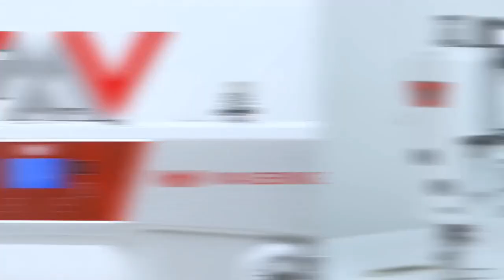V-F6 Newest direct drive lockstitch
Good morning!

Today let’s introduce you a V-F6 Newest direct drive lockstitch

✅LCD screen with button
✅HMC control box
✅with needle position function, speed adjustable